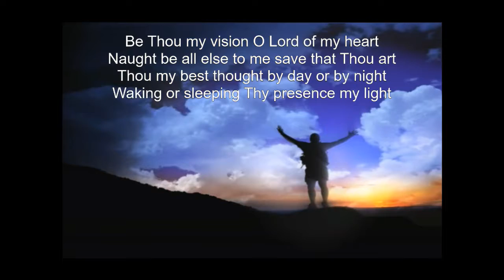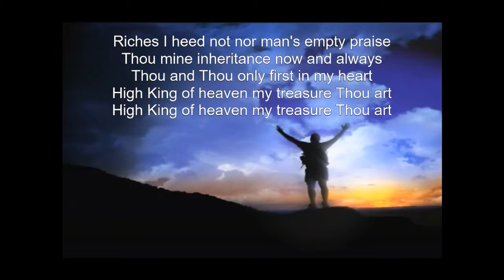Sunday, October 7, 2018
"Share with Your Brother" Acts 2: 41-47